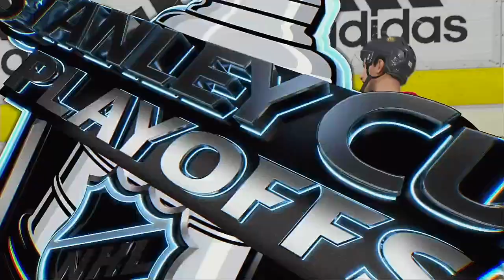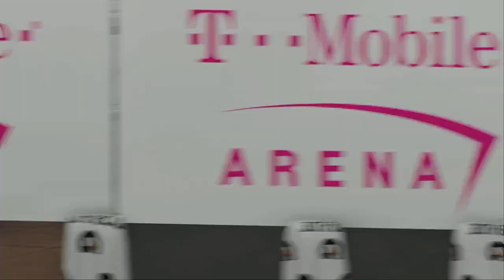NHL 2021 West Division Semi Finals Game 2 San Jose Sharks @ Vegas Golden Knights